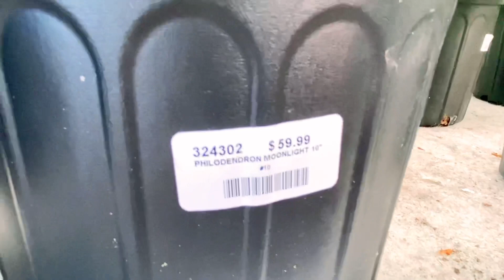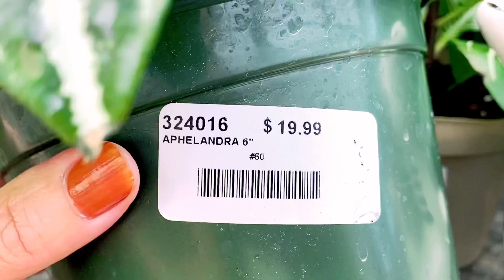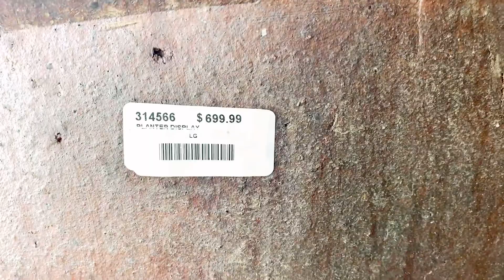RARE INDOOR PLANTS | TROPICAL PLANTS | FILAM COUPLE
Welcome to another simple video. We went to different places checking out rare plants and more...They are beautiful and  beautiful prices too! Magsisisi  ka din sigurong bumili kung andito ka sa aming lugar kase Hindi sila mabubuhay sa labas ngayong winter... Nabusog mga mata ko noong namasyal kami sa mga nursery’ ..Thank you.